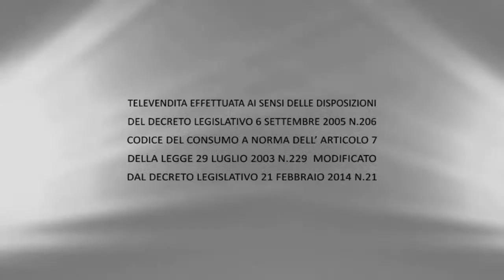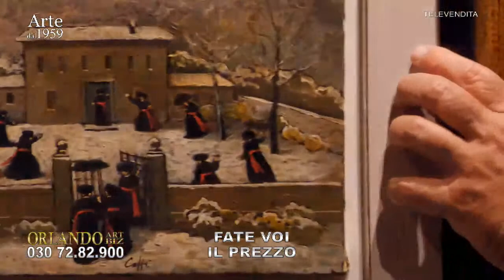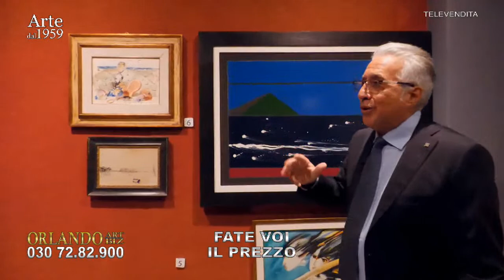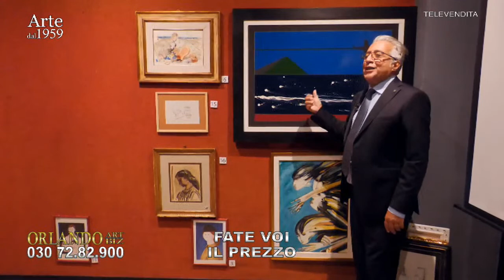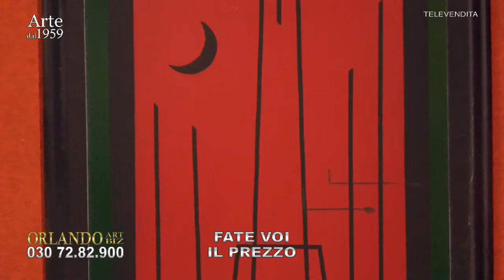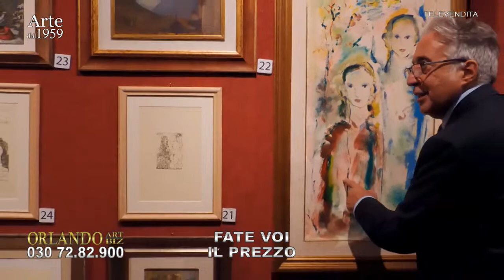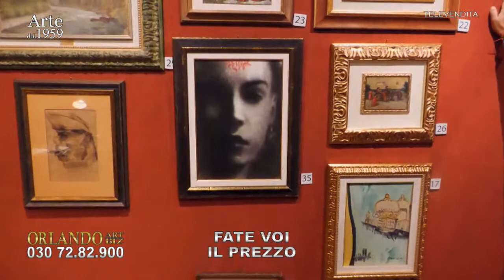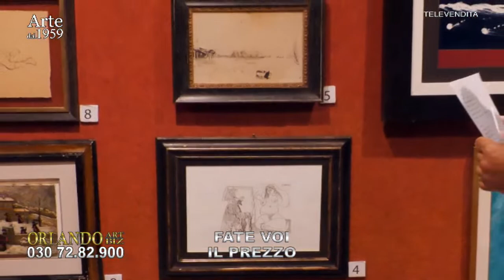Orlando Art LIVE - 18 08 2022 - canale 124 dtt